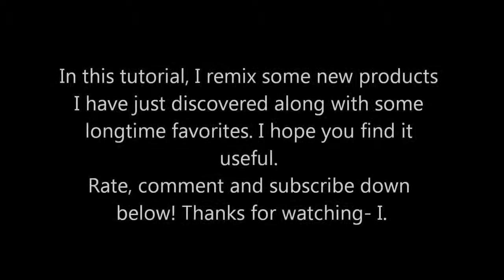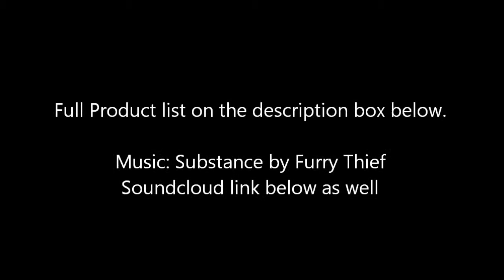Men's Makeup Tutorial | Old&New Remix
A tutorial in which I use some new products as well as old favorites. Questions?

Product List:
- bareMinerals Prime Time Primer
- Smashbox Camera Ready BB cream in Light
- NYX HD Concealer in Light
- Cover Girl Clean Pressed Powder
- NYX Wonder Stick in Light
- Too Faced Chocolate Soleil Bronzer in Medium
- elf Shimmer Higlighting Powder

Tools:
- elf Small Stippling Brush
- elf Powder Brush
- Real Techniques Powder and Contour brushes
- ULTA blending sponge